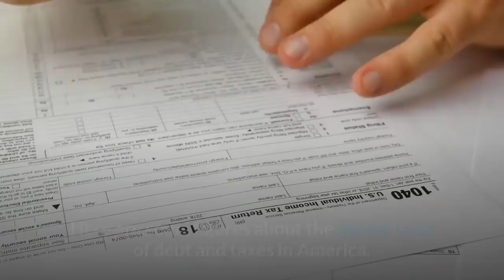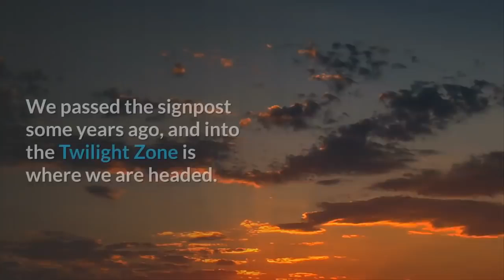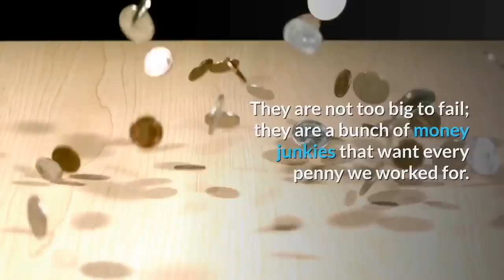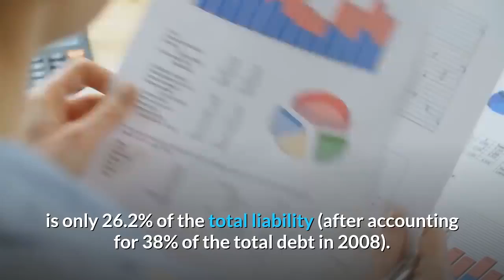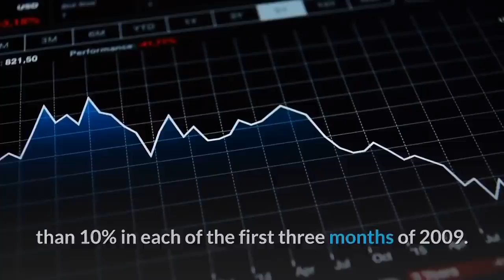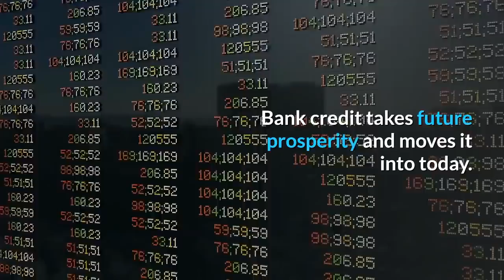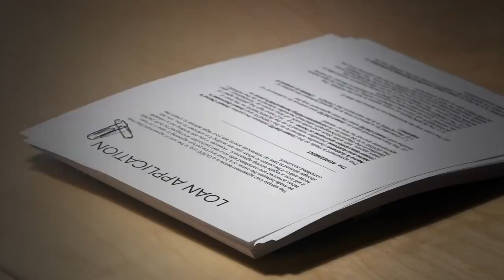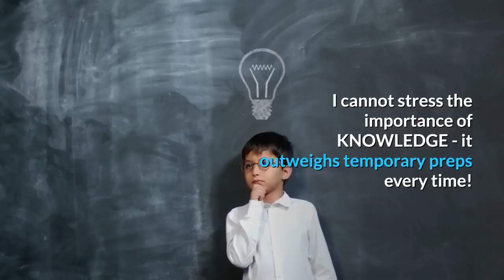👉America is Broke Bankrupt We Are at The Keynesian End Game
America is bankrupt.
Fiscally, America is kaput. America is broke.
The U.S. Public Debt situation is presently the worst since World War II. America’s big problem is that there are too many
welfare queens; Both corporate and personal.
The productive cannot support the non-productive anymore.
Simple math.
The ones who should really be afraid are the ones who can't live without a government nipple in their mouth.
Unfortunately, there are a lot of those types, because government policy has been to create as many dependents on government as possible.
California's blackouts, where the stupid TV doesn't work, could actually become an epiphany for some people to find better things to do.
50 YEARS OF GLOBALISM CREATED A COUPLE OF HUNDRED BILLIONAIRES AND BANKRUPTED EVERYONE ELSE. 1913 THE YEAR CONTROL OF THE ECONOMY WAS GIVEN TO FOREIGN BANKS. 1963 KENNEDY HIT, THE YEAR THE MIDDLE CLASS WAS ASSASSINATED. $40 Trillion of pension funds invested by wall street in China alone. $21 Trillion of debt run-up. Thirty million US jobs offshored to China, including 6 million Manufacturing jobs. One hundred million immigrated into the US in the past 50 years. - 50 million illegals. 63% of all immigrants now on welfare, and the rate increases every year. Two million green cards and H1B visas per year to drive wages down. $40 trillion paid in welfare reparations with zero effect.
America is broke, China is worse, The E.U. is toast, and Russia, even if not in as much debt, is not far behind.
If we catch a cold, the world gets pneumonia! Know that much.
The debt storm approaches, slowly, then all at once devour everyone. No one shall escape!
America is the Titanic and it is sinking in an ocean of debt.

Here are some figures about the insane level of debt and taxes in America.
Total mortgage debt rose to $9.4-trillion;  $1.48 in Student Loans;2.5 Trillion in other consumers credit-related debt.
 Total auto debt in Q2 of 2019 is 1.3-trillion.
 Credit-card loans crossed the $1 trillion marks.
Corporate debt is at record highs standing at $10 trillion.
     And they continue to increase.
 The U.S. is running up its debt over a trillion a year with 21 trillion already on the books and promises to its retirees and social security recipients of another 200 trillion.
We passed the signpost some years ago, and into the Twilight Zone is where we are headed.